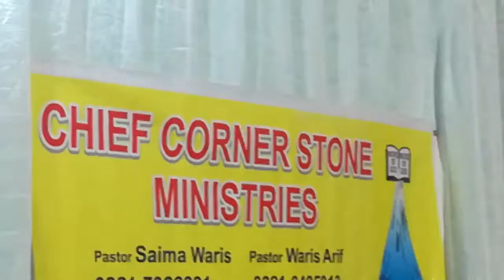Fatey humey banata hai /Mashi Geet